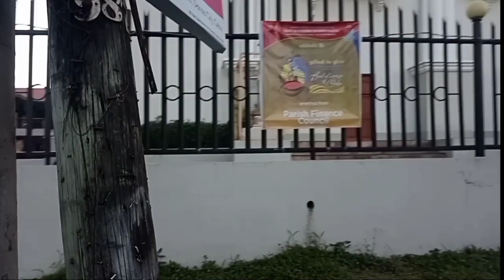Afternoon Run | VLOG #4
Jogging and balut eating